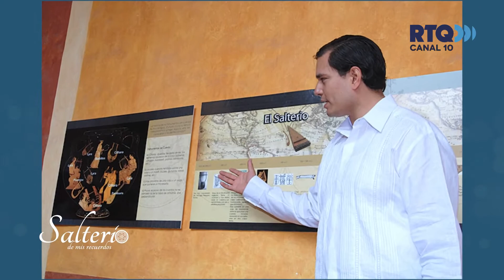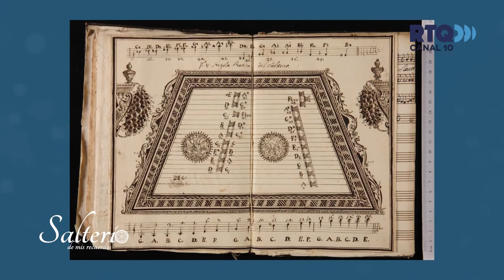Salterio de mis recuerdos - CAP 26 - Dueto Salterisimo Pte2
El Salterio De Mis Recuerdos, acompaña al dueto Dulce Melos a recorrer la historia del Salterio, cómo a evolucionado, cómo se ha mantenido a lo largo del tiempo, quiénes son sus intérpretes y disfruta de sus increíbles talentos.